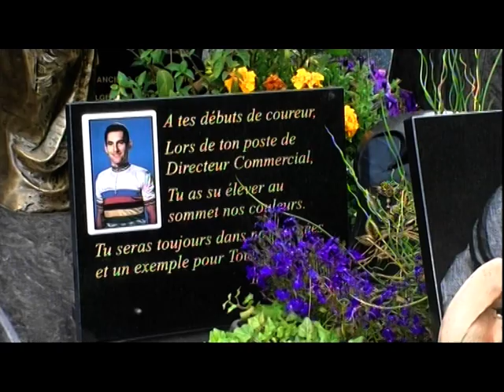Tombe de Jean Stablinski au cimetière d'Aulnoy-Lez-Valenciennes